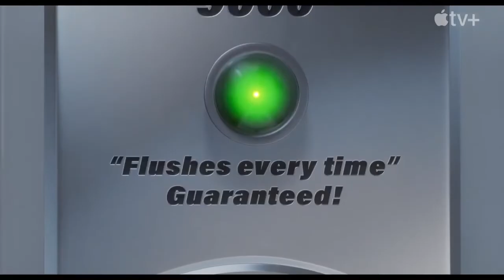Luck Official Trailer (2022)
The story of Sam Greenfield, the unluckiest person in the world. Suddenly finding herself in the never-before-seen Land of Luck, she must unite with the magical creatures there to turn her luck around.

Director: Peggy Holmes

Starring: Eva Noblezada; Simon Pegg; Jane Fonda; Whoopi Goldberg; Flula Borg; Lil Rel Howery; Colin O'Donoghue; John Ratzenberger

Produced by: John Lasseter; David Ellison; Dana Goldberg; David Eisenmann

Production companies: Apple Original Films; Skydance Animation; Skydance Animation Madrid